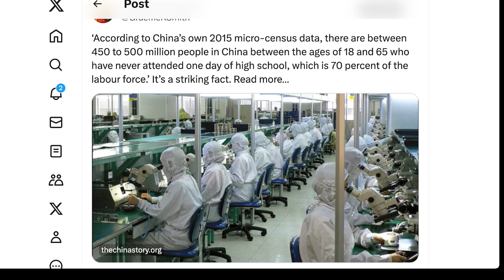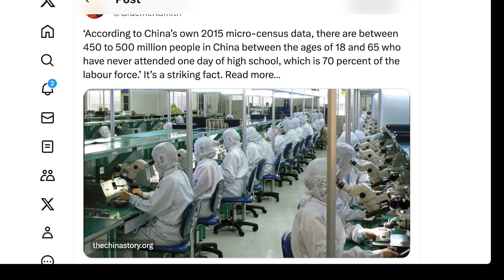抹黑中國也應該找些好的題材